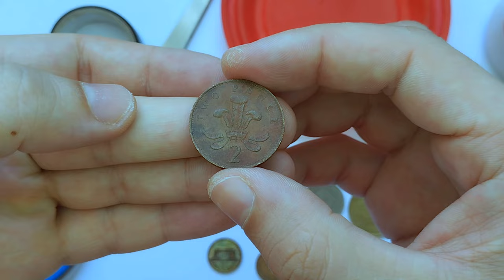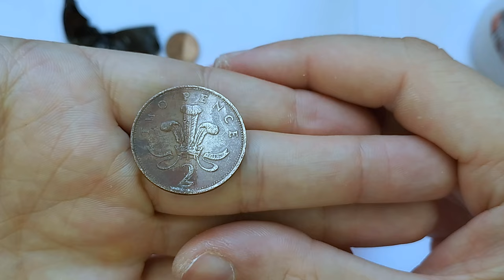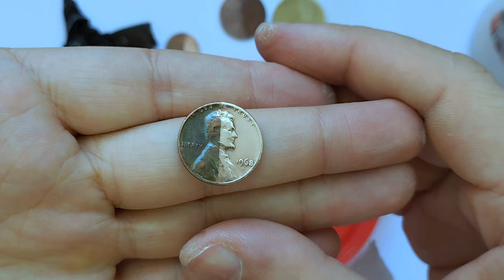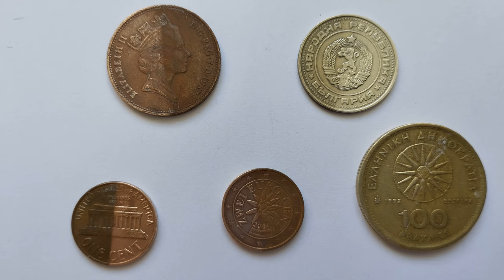Чистка обігових монет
Чистка обігових монет, мідних, бронзових, нікель, латунь.